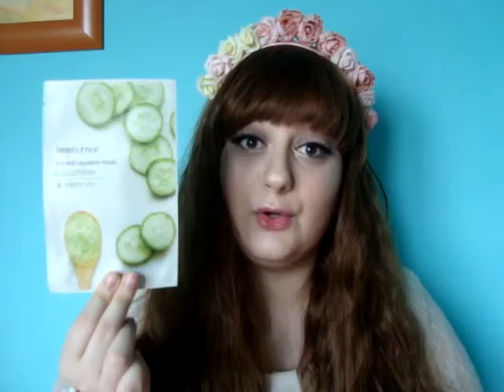SUGOIHUNTER | Tipos de máscarillas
Noticias, reviews, trucos, análisis sobre moda, tendencias, cosmética, lifestyle en Japón y Corea.
Gyaru & Mori Girl Style.